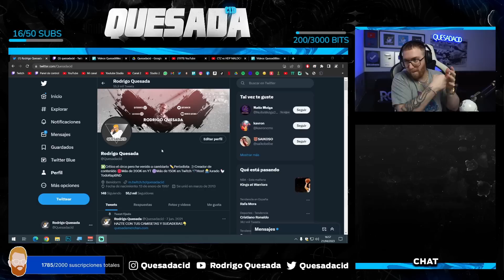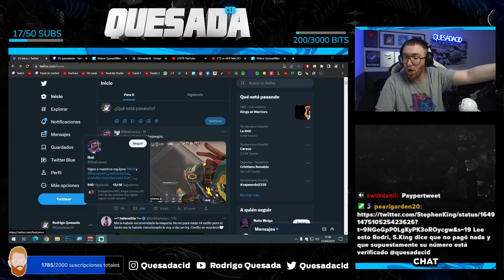RODRIGO QUESADA OPINA SOBRE QUE AHORA SOLO SE PUEDA TENER EL VERIFICADO EN TWITTER PAGANDO